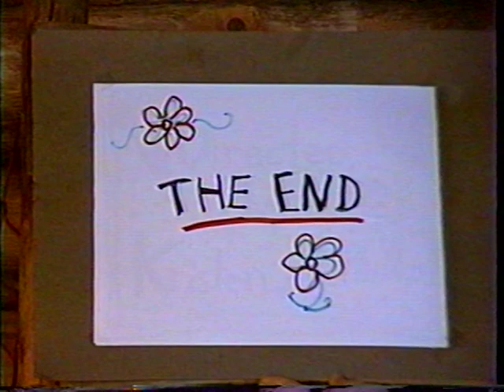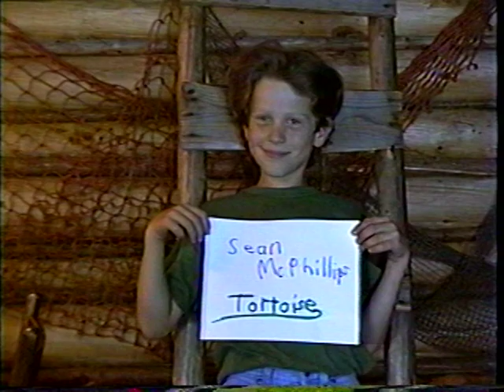LIFE WITH LEWIS DALVIT: TORTOISE AND THE HARE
The tortoise is played by Sean McPhillips and the hare by Kristen McPhillips. Kyle McPhillips also stars.